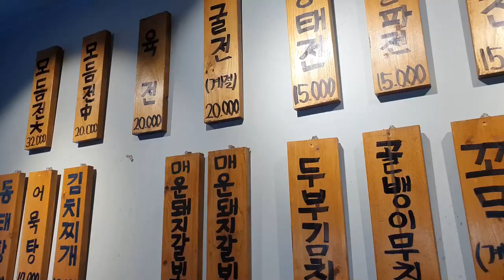광주 육전 싫어할 수가 없다! 화정동 [인생역전집] (Gwang Ju Vlog)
화정동에서 발견한 전집! 튀르키예 친구들과 모듬전에 막걸리 한잔!  [인생역전집]

* 촬영장비 : 오즈모모바일6 / 갤럭시 S9 + S10
* 편집프로그램 : MiniToolMovieMaker / Vrew / 미리캔버스